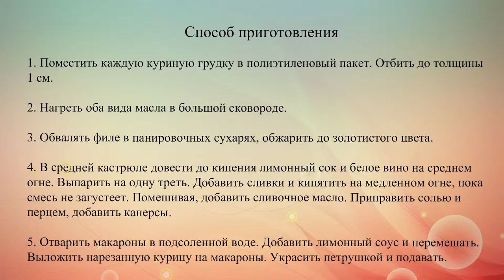Пикката из курицы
Это традиционное итальянское блюдо, которое готовится из жареного куриного филе с лимонным соусом. Подавай его к столу вместе с макаронами.